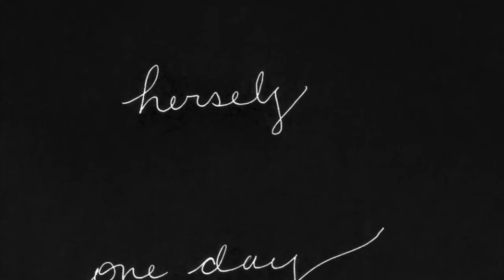"First-Time Grandmother"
Words and Music by Ashley Mintz.

My mother never wanted children.
She told me herself one day when I asked her
How she knew that she
was ready.
And so
Instead of telling her the news, I
Held my belly and
My tongue.